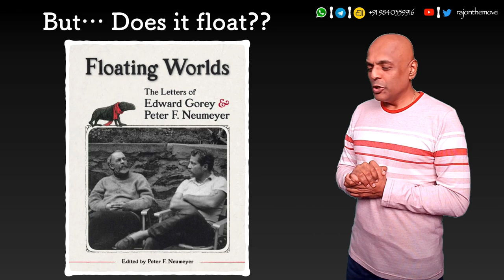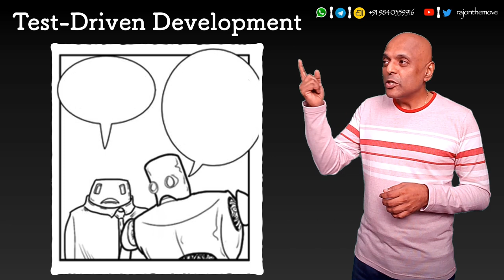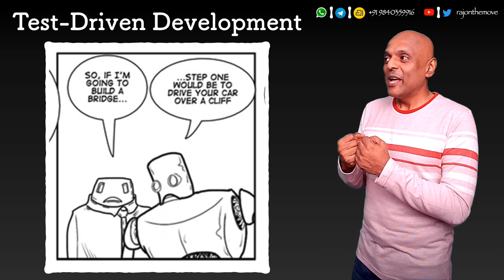Boating Lesson! - Quotidian - 454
There Is Only One Important Question.
And, That Is, "What Is The One Important Question?!"

00:00 - Opening Thought.
01:09 - The Beginning.
01:29 - What Is Design?.
03:59 - Kitna Deti Hai?.
04:58 - But... Does It Float?.
05:39 - Titanic.
07:02 - One Question. Just One.
09:01 - Will It Make The Boat Go Faster?.
10:42 - Test-Driven Development.
12:27 - The Page Load Test (PLT).
15:27 - The Science And Art Of Football.
16:45 - The Closing Thought.